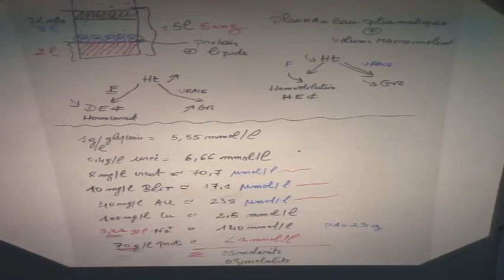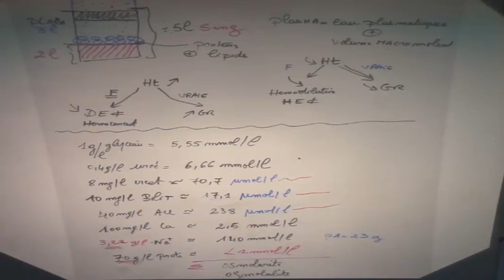EQUILIBRE HYDROELECTROLYTIQUE PARTIE2